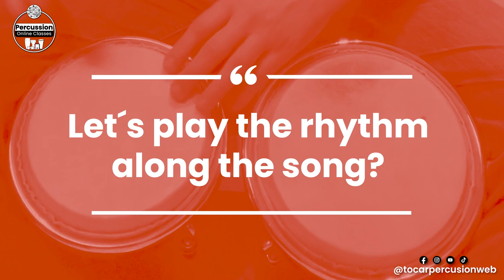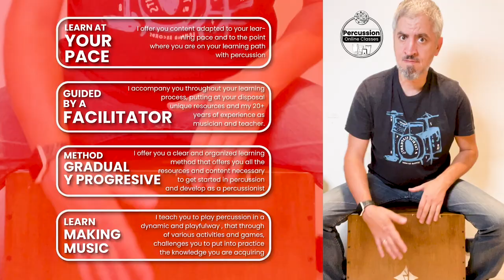🎼​ Great songs to play Bongo!: Mission Impossible, Lalo Schifrin - 5/4 Rhythm percussion bongo ​🎼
Great Songs to play Bongó

In this section of my YouTube channel I share with you several songs that are great to play percussion.

The idea of this section is to share and play percussion together along several song and rhythms.

In this case the Song selected is "Mission Impossible", by Lalo Schifrin.

For this song I´m going to teach the original bongó patterns recorded in the track for you learn and play along the song.

Bring  your bongo and let´s put our hands in to the music.

Facundo Alvarez

Percussion Online Classes & Courses

If your looking for Percussion Online Classes and Courses you can visit my website in which you can find all the options that I have to help you start and develop your learning in percussion: